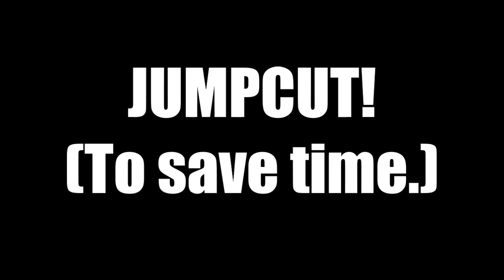GOHAN'S ANGER! - DragonBall Z: Kakarot #13